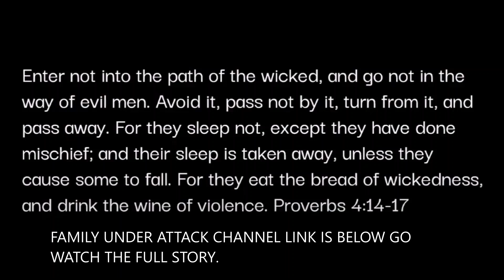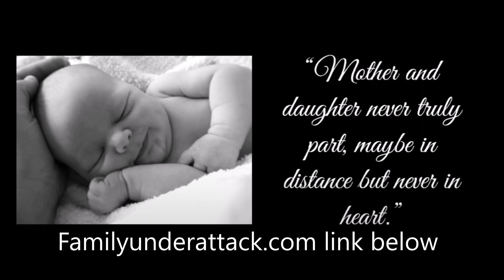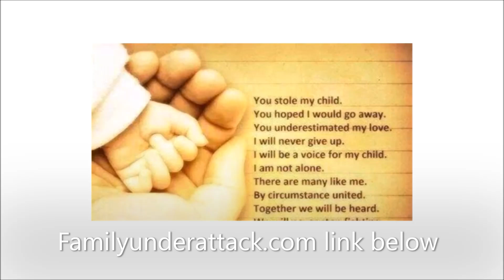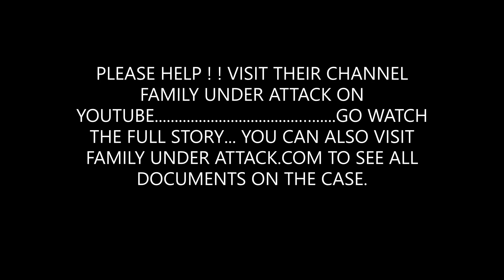HEARTBREAKING: FAMILY UNDER ATTACK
Family Under Attack This story is about parents desperately needing the help of the people to recover their stolen child and give back what they've always fought for and that's a fair chance at life and liberty. No parents should have to face this type of tragedy but it happens more then it should and no one cares until it happens to them. This is your chance to stand up with this family and scream(demand) for justice. Go visit their channel and help them get their child back..